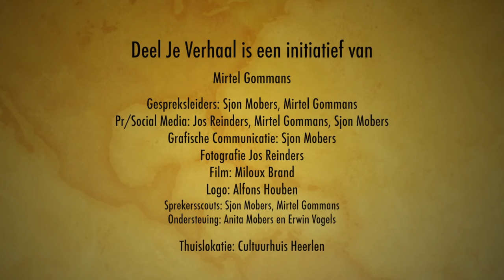Ivon Drummen - Facebooksoep - Deel Je Verhaal - POST- Mining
Deze editie is in samenwerking met POST - Mining.

Deel Je Verhaal wil laten zien dat zo iets 'eenvoudigs' als openheid een wereld kan veranderen. Want openheid leidt tot meer verbinding, begrip, preventie, motivatie, normalisering, doorbreken taboes, stigma en dus ook tot meer kracht en energie.

Laat je inspireren door deze spreker!

Je kunt je verhaal delen op onze facebookgroep deeljeverhaal, je verhaal insturen voor op de je verhaal op één van de podiumavonden vertellen.